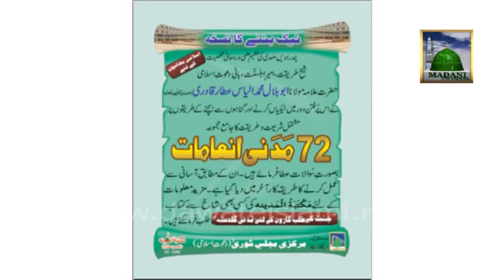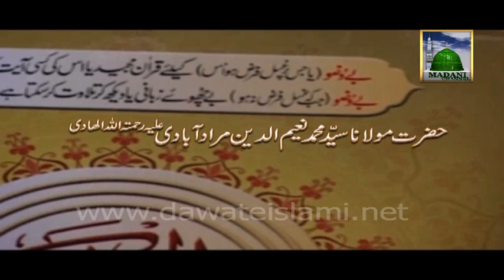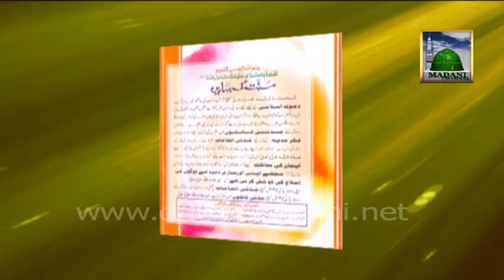Islamic Speech in Urdu - Jhoot ka Azab - Amir Madani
Muballigh e Dawateislami and Mureed of Shaikh e Tareeqat Ameer e Ahle Sunnat Hazrat Allama Abu Bilal Maulana Ilyas Qadri deliver Islamic Speech in Urdu on the topic of  "Jhoot ka Azab" in Sehri Ijtima at Faizan e Madina (Okara, Punjab) on 26 Rajab 1433 (16 june 2012).